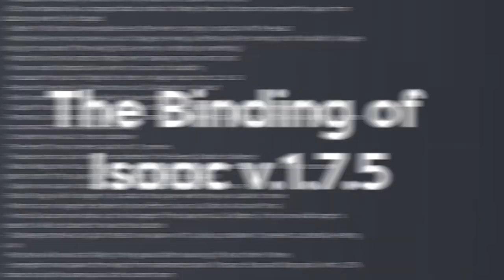Edmund Went on Rampage with This Isaac Patch...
yes

All source images at the thumbnail are owned by Edmund :)